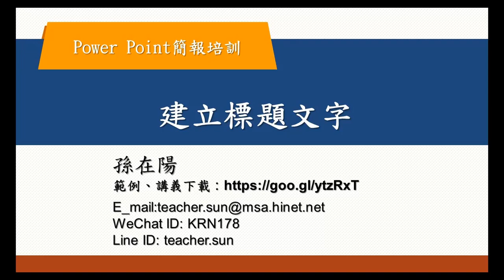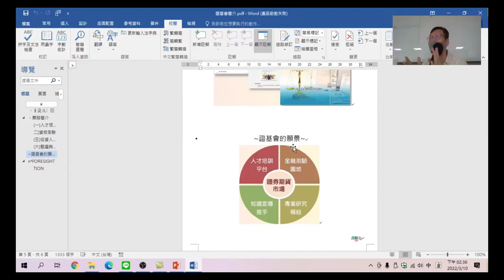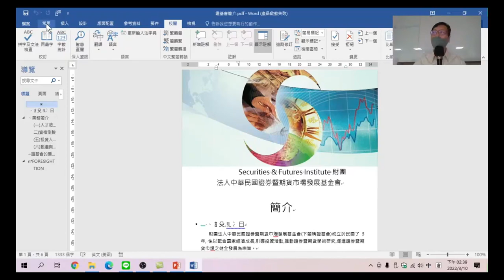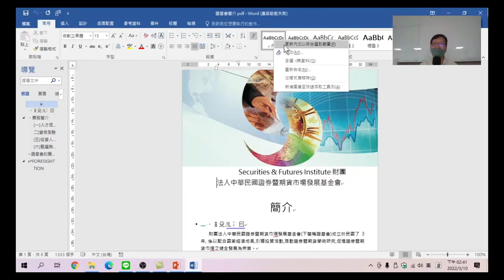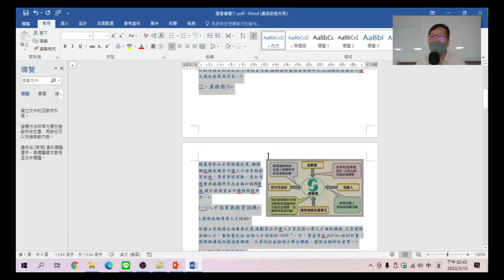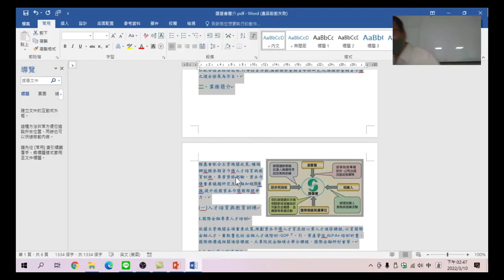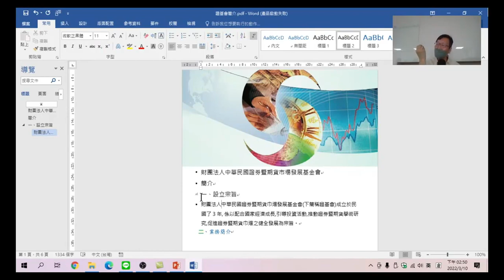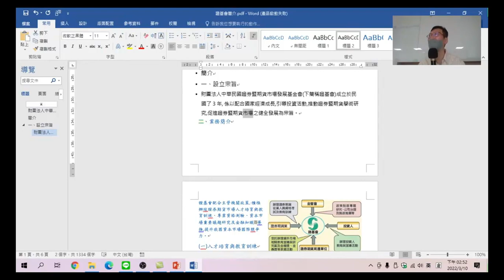PowerPoint簡報培訓－04.建立標題文字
由PDF轉成Word的文字，如何調整成簡報中所要的文字。